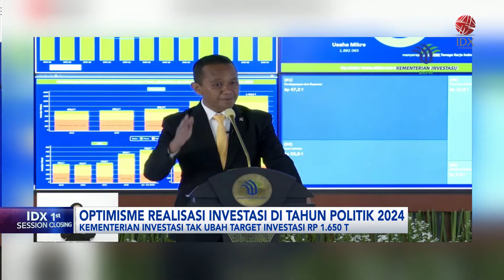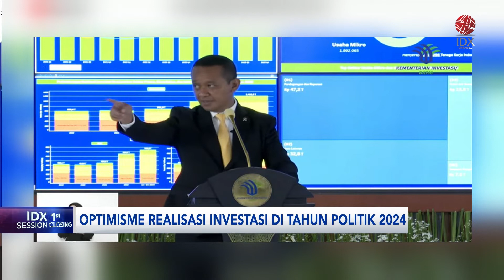Optimisme Realisasi Investasi di Tahun Politik 2024 | IDX CHANNEL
Menteri Investasi, Bahlil Lahadalia optimistis, target investasi di tahun politik 2024 sebesar Rp1.650 triliun bisa tercapai. Dengan kata lain Kementerian investasi, tidak melakukan penyesuaian target investasi untuk tahun 2024.